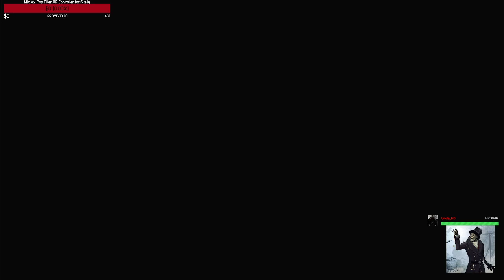Fluid Safety Not Guaranteed Halo 3 ODST SLASO: ONI Alpha Site